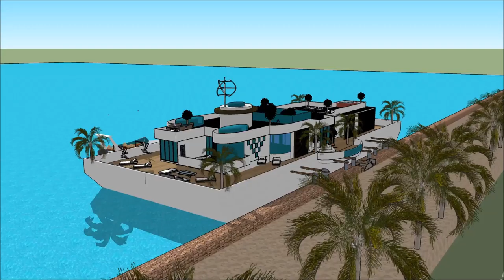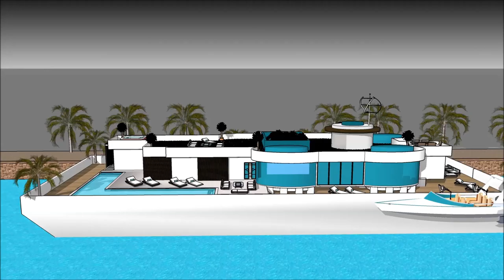ಐಷಾರಾಮಿ ಮಹಲು ವಿಹಾರ ನೌಕೆ ಹೌಸ್ ಬೋಟ್ ಸ್ಕೆಚ್ಅಪ್ ಐಷಾರಾಮಿ ತೇಲುವ ಮನೆ ವಾಸ್ತುಶಿಲ್ಪ ಅರಮನೆಯ ದೋಣಿ ಮನೆ ನೀರು ವಿಲ